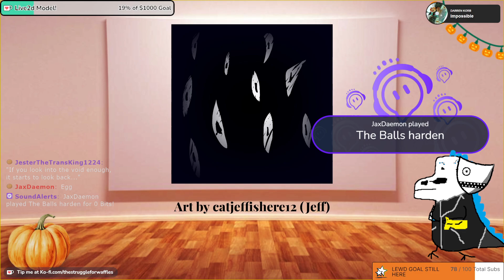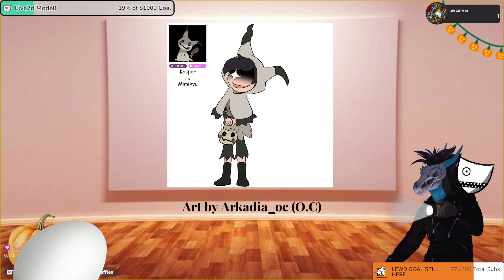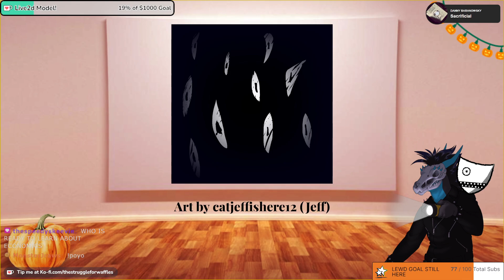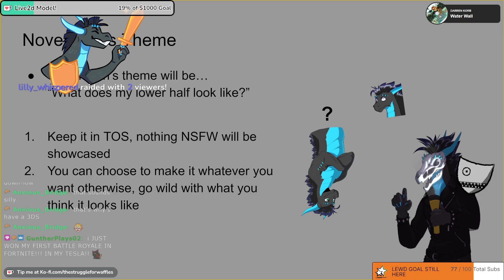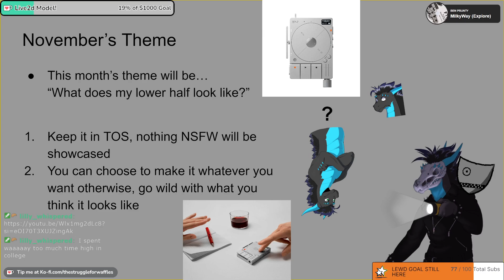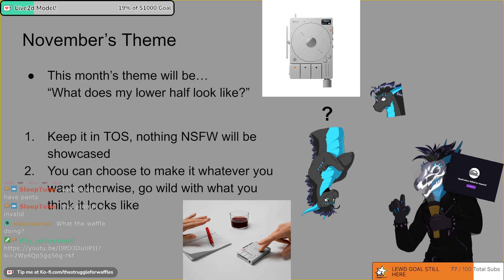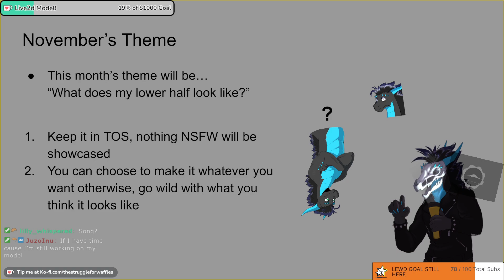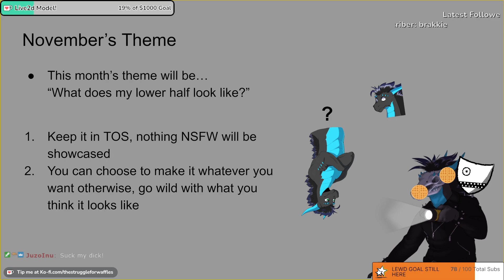SPOOKY MONTH ART SHOWCASE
Spooky Art showcase